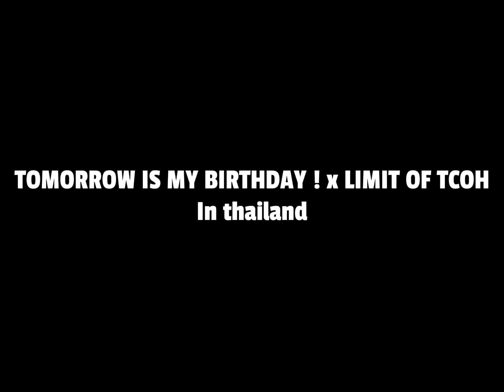ANNOUNCEMENT!!! TOMORROW IS MY BIRTHDAY